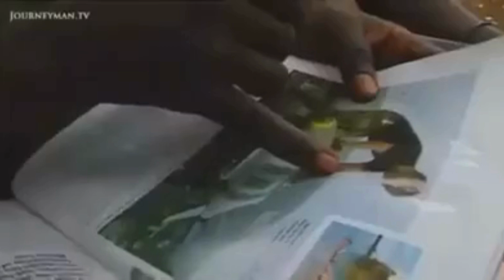Unraveling the Mystery of Kony's Rebel Empire in 2024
Joseph Rao Kony was born in 1961 in Odek, a village in northern Uganda, into the Acholi ethnic group. Raised in a Catholic family, he reportedly exhibited an early interest in spirituality, influenced partly by his cousin Alice Auma, a spiritual medium who led a religious movement known as the Holy Spirit Movement (HSM). Alice claimed to communicate with a spirit called Lakwena and led a rebellion against the Ugandan government in the 1980s, fighting in the name of Acholi liberation and spiritual purification. Although the movement was short-lived and ultimately defeated, it provided the foundation for Kony’s own spiritual and military ambitions.
In the aftermath of the Ugandan Bush War, which brought President Yoweri Museveni to power in 1986, tensions between the new government and the Acholi people in northern Uganda deepened. Kony capitalized on these tensions, positioning himself as a religious and military leader and claiming to be chosen by God to protect the Acholi. He established the Lord’s Resistance Army (LRA) in 1987, initially presenting it as a continuation of his cousin’s movement with the aim of overthrowing Museveni’s government and creating a theocratic state based on a distorted interpretation of the Ten Commandments.